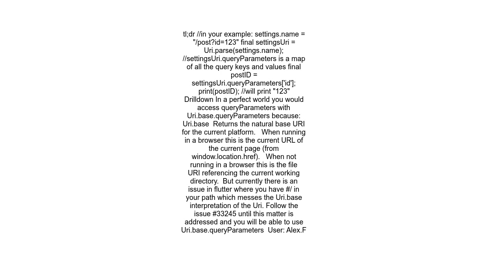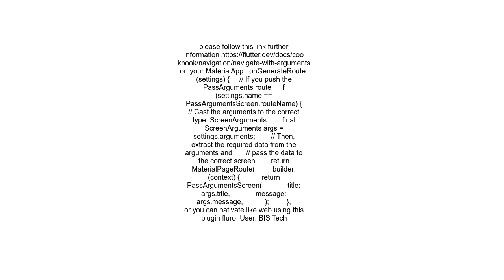How can a named route have URL parameters in flutter web